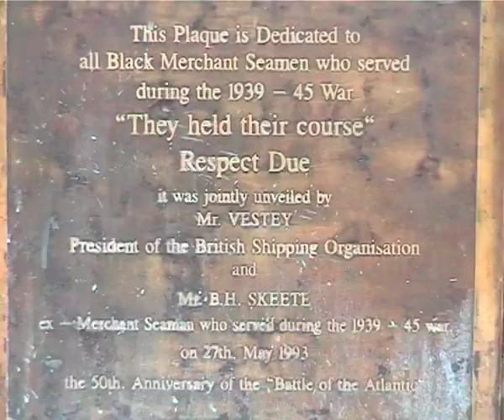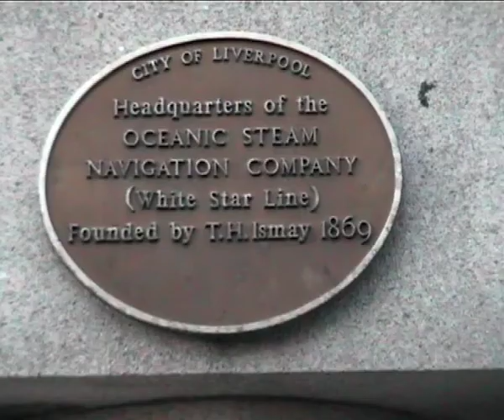Paul Clarkson Monuments ...mov